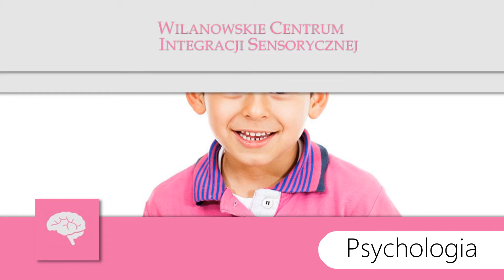Terapia logopedyczna Warszawa Wilanowskie Centrum Integracji Sensorycznej Sens Therapies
Zajmujemy się prowadzeniem centrum integracji sensorycznej, w którym świadczymy usługi logopedyczne oraz psychologiczne w szerokim zakresie. Nasza centrum powstało z pasji, by pomagać dzieciom i młodzieży.

Zatrudniamy wykwalifikowanych logopedów czy psychologów, którzy posiadają spore doświadczenie w zawodzie i dokładnie mogą wykonać powierzone im prace. Zawsze dbamy o dobro pacjenta, dlatego staramy się odpowiednio spełniać oczekiwania.

W naszej ofercie możecie Państwo znaleźć przede wszystkim takie usługi, jak logopedia, trening słuchowy, neurologopedia, terapia integracji sensorycznej, diagnoza autyzmu czy terapia dzieci z autyzmem, pedagogika i reedukacja.

Co więcej, świadczymy usługi psychologiczne. W ich ramach staramy się wyeliminować problemy z niską samooceną, likwidujemy trudności z koncentracją, trudności w zachowaniu równowagi czy nadwrażliwość na bodźce dotykowe.